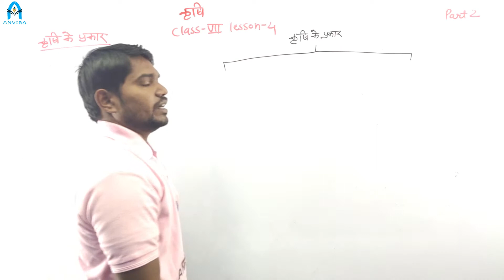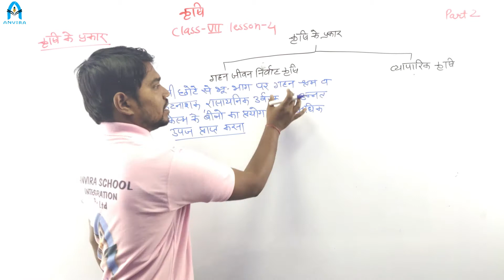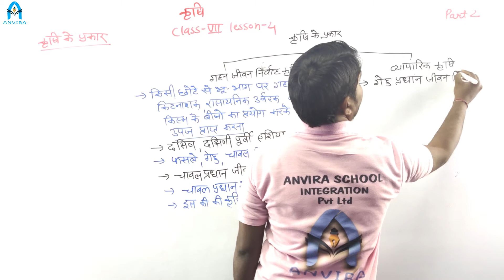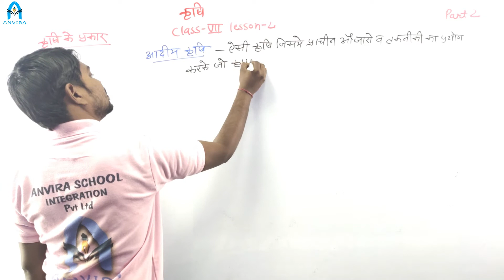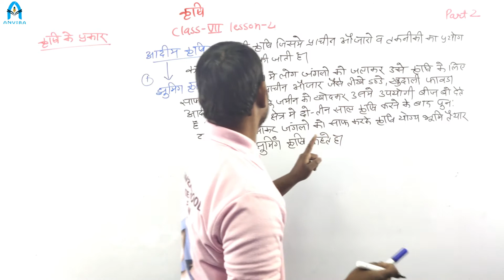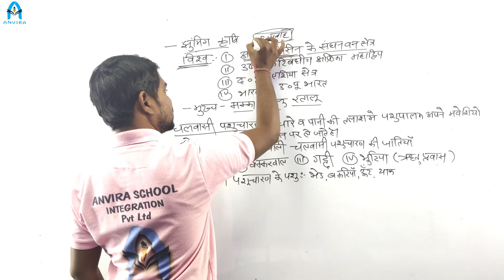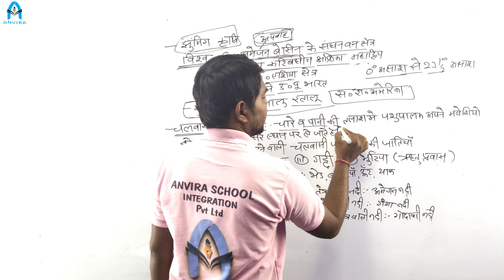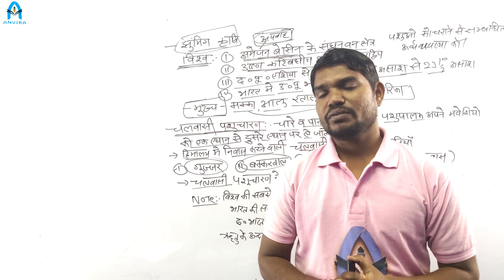Class 8th | Geography | Chapter 4 कृषि | Part 2 | HM | By Sanjay Chouhan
Channel : Anvira Online School
Class by : Sanajy Chouhan
Subject : Geography

Class 8 | NCERT Social Science | Geography | Chapter 4 कृषि| Part 2

NCERT Social Science Geography Class 8 in Hindi Chapter Chapter 4 कृषि| Part 2